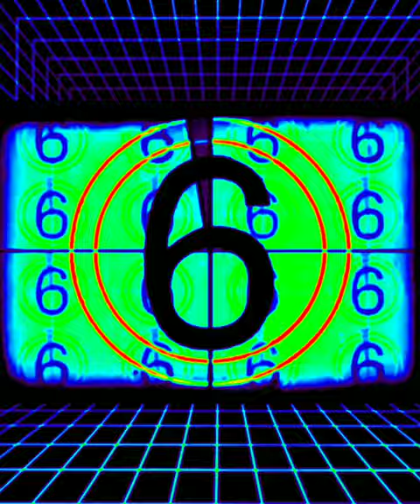Art Therapy: Kaleid-O-Reef (1440p)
"Art Therapy: Kaleid-O-Reef"
  Did you know that denizens of aquatic reefery (i.e., wild tropical fish and their coral cohorts) love Art Therapy? They shore do! Their favorite mode is Kaleid-O-Reef, and they always love the trip. Reef fish (and the occasional crab, mollusk, electric eel, you know) frequently tell us, "That was funner'n all-git-out! Glad it was only a minute, though... an hour could really take it outta ya. Ya hear me?"
  Yes indeed. We hear you. We here at Art Therapy don't have the data storage or processing power to create an hour of psychedelic brain flux at a sitting. I know that sounds strange coming from an organization with an underground bunker complex deep beneath the Earth, but if you weren't with us a few nights ago, you might not know that we picked up that bunker complex in the '80s as military surplus for a song. Only cost us $33.33. Bargain basement (if you'll pardon the pun). So we don't have billions of terabytes and quantum computers by D-Wave and IBM (and IBM's quantum beast is named "Q"... how does that fromage smell to you?), so therapy lasts a minute instead of sixty times that.
  We think it works out best for everyone concerned. Besides, if therapy gets stretched out too long, it becomes rendition (if you saw "Art Therapy: Dazzling Dialecticon" last night, imagine an hour of that... just the prospect could liquify brains). We here at Art Therapy are not in the rendition business. Not our bag. Besides, that business already has its full spectrum dominators. I have started two sentences in this same paragraph with "Besides", so that means we are up to speed.
  Therapy ahoy!